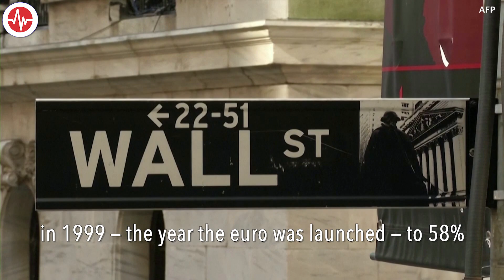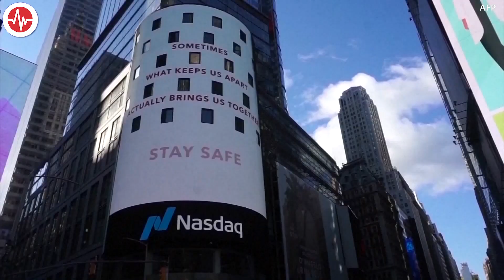FACT CHECK: Iran’s Doomsday Prognosis for US Dollar Is Greatly Exaggerated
Iran and Russia, both under a raft of sanctions that block their access to Western financing, are commonly vocal about the idea of the “de-dollarized” global financial system.

That idea was high on the agenda at the 51st summit of the Asian Clearing Union, a nine-member group of central banks, Iran said.

“Vice-President of the Islamic Republic [Mohammad Mokhber] says dollar domination is on the verge of collapse, noting that de-dollarization is an inevitable response of countries to the weaponization project of the dollar,” the Islamic Republic Press Agency reported from the summit in Tehran on May 24.

There are no indications of the U.S. dollar’s imminent demise. While yielding some positions to currencies’ diversification, the greenback remains strong and continues to dominate global trade and finance.